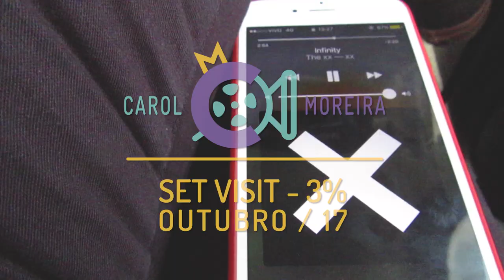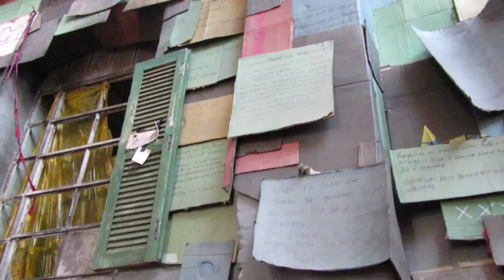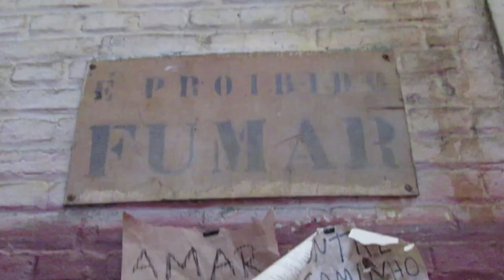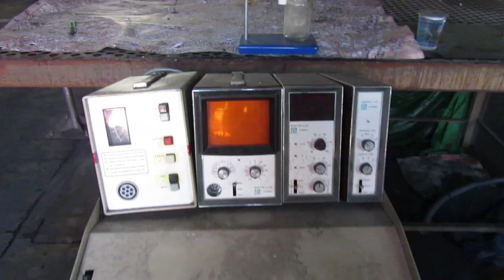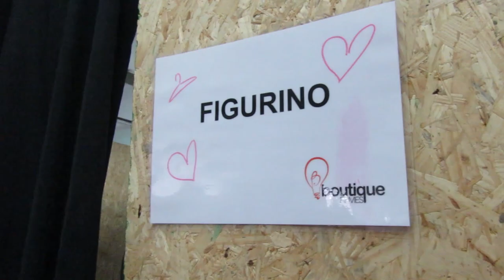3% SET VISIT | Season 2! (English subtitles!)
Visitamos os estúdios da 2ª temporada de 3%, a série brasileira da Netflix, e mostramos tudo dos bastidores da série!